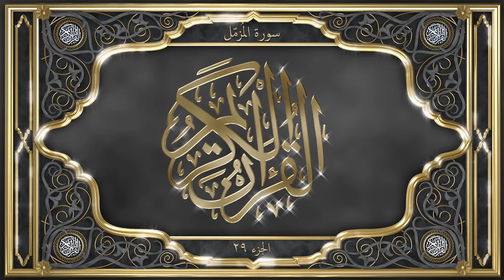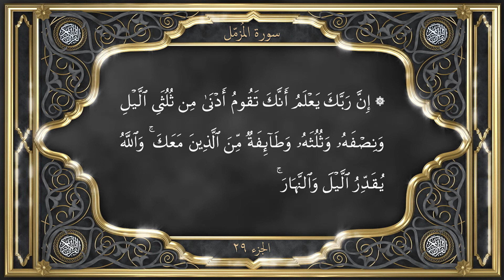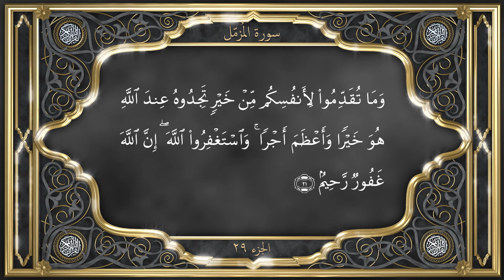Tilawat with INDONESIAN Translation Chapter 73 Al Muzzammil سُوْرَةُ الْمُزَّمِّلِ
Chapter 73. Al-Muzzammil - سُوْرَةُ الْمُزَّمِّلِ

A consensus of scholarly opinion assigns the revelation of this Surah to the earliest period of the Call; some consider it to be the third chapter to be revealed. It receives its title from the opening verse.

In the preceding Surah (Al-Jinn) it was stated that angels descend upon Divine Messengers to guard the Word of God revealed to them from being distorted or tampered with. In the present Surah the Holy Prophet is enjoined to devote a part of the night to Prayer and the remembrance of God so that angels may descend upon him to help him against the evil plots and machinations of his enemies.

Like all Meccan Surahs, this Surah also deals mainly with the divine mission of the Holy Prophet and with the truth of the Quranic revelation. It foretells, in brief but in very graceful words, the eventual triumph of the Holy Prophet and adduces the fulfilment of the prophecy as an argument in support of Life after death and the Resurrection. Particular emphasis has been laid on Prayer and the remembrance of God which was a most effective means to draw Divine help and succour in preparation for the mighty task that lay ahead of the Prophet. || al-quran tilawat translation quran qur'an koran Al Quran